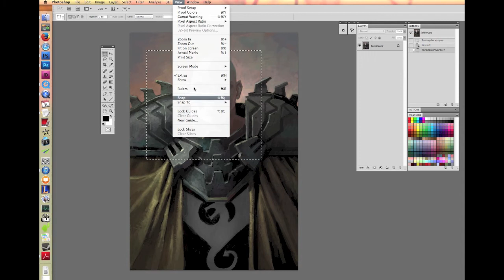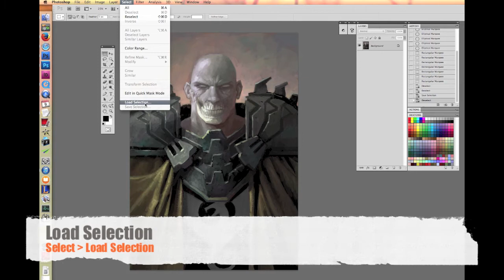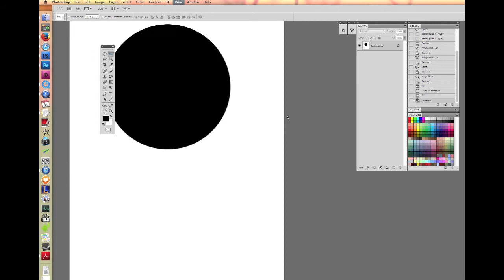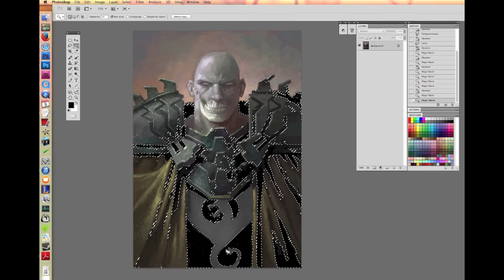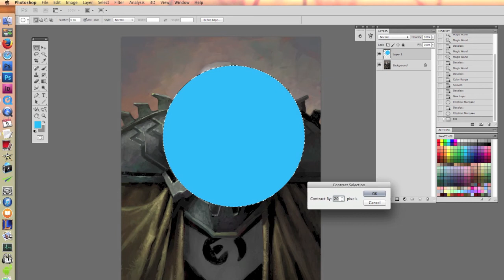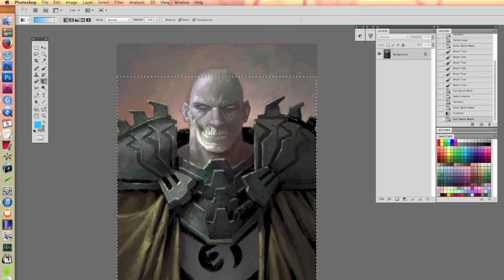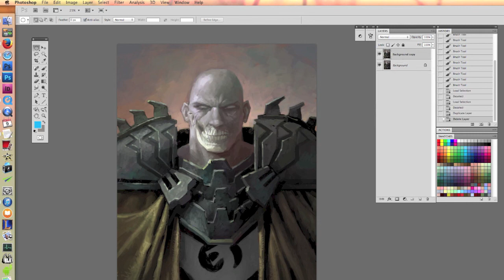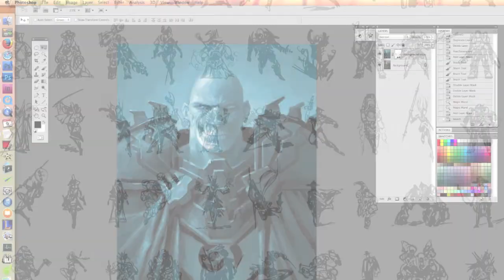Making and Using Selections HD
In this 30 minute instructional video professional artist Clint Cearley addresses a question on making and using selections in Photoshop. Topics covered include the Marquee tools, Magic Wand, Quick Masking and more.

To learn more about the artist or view the art

For more art tips and instruction check out the artist's ebook The Ten Most Common Mistakes in Digital Painting and their Solutions

Join the Swatches email list and be notified when new content is posted,